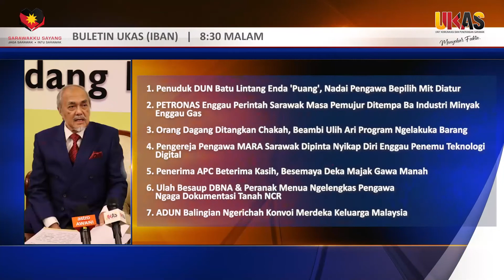BATANG BERITA BULETIN UKAS (IBAN) | 22 OGOS 2022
Deka Ditabur Pukul 8:30 Malam

1.Penuduk DUN Batu Lintang Enda 'Puang', Nadai Pengawa Bepilih Mit Diatur
2.PETRONAS Enggau Perintah Sarawak Masa Pemujur Ditempa Ba Industri Minyak & Gas
3.Orang Dagang Ditangkan Chakah, Beambi Ulih Ari Program Ngelakuka Barang
4.Pengereja Pengawa MARA Sarawak Dipinta Nyikap Diri Enggau Penemu Teknologi Digital
5.Penerima APC Beterima Kasih, Besemaya Deka Majak Gawa Manah
6.Ulah Besaup DBNA & Peranak Menua Ngelengkas Pengawa Ngaga Dokumentasi Tanah NCR
7.ADUN Balingian Ngerichah Konvoi Merdeka Keluarga Malaysia